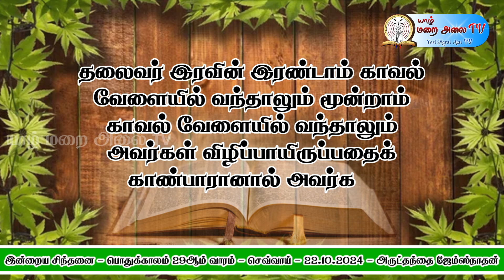DAILY_GOSPEL_REFLECTION - #22.10.2024 TUESDAY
தயாரிப்பு
WhatsApp & Viber : 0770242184யாழ் மறை அலை  TV
யால் மறைமாவட்ட சமூக தொடர்பு ஆணைக்குழு